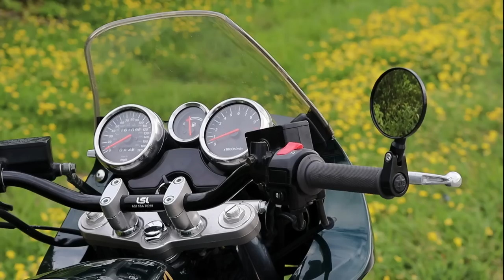Bandit 1200 - New Handlebars and Mirrors - Everything Went Wrong!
Bandit 1200 gets new handlebars and mirrors but everything went wrong in the process!  This will be the longest handlebar swap video in the history of man!  My goal was to install some tracker style handlebars and clean bar end mirrors but along the way everything went sideways and I ended up with a different combination than originally planned. All in all I love the setup so it was a blessing in disguise!  Sit back and laugh at my pain!

As I went to link parts I purchased from revival it seem I may have bought the last of their stock of both LSL handlebars as well as any Oberon mirror! The links provided are to the parts used but not necessarily where I bought them.  These were already hard to find but now it's unreasonably difficult to find via US based source.

Brick House Builds Amazon Storefront

For updates on this project as well as others be sure to follow along on all the Brick House Builds social media platforms!